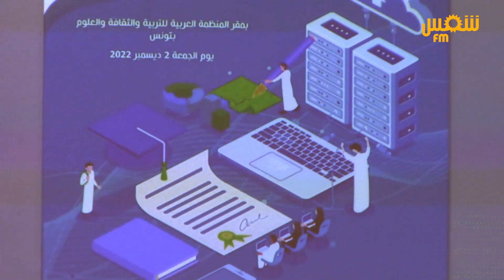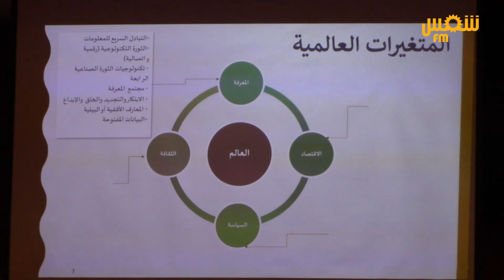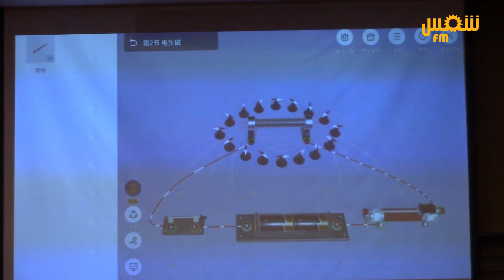تدعيم تدعيم استخدام تحليلات التعلم و البيانات الضخمة في مجال التعليم بالوطن العربي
الندوة العلمية حول تدعيم تدعيم استخدام تحليلات التعلم و البيانات الضخمة في مجال التعليم بالوطن العربي